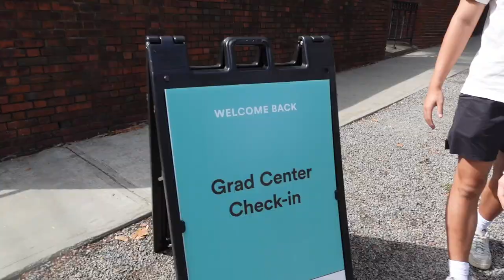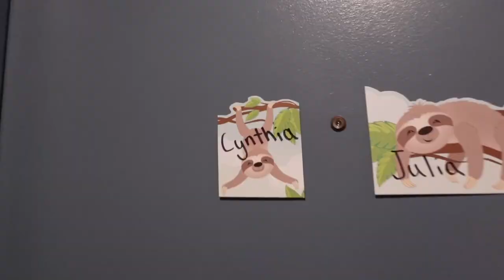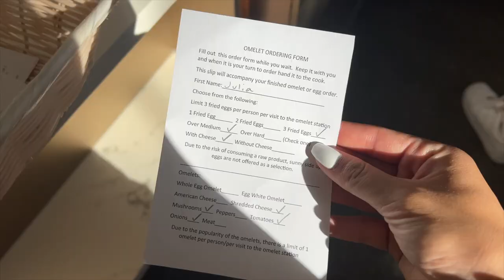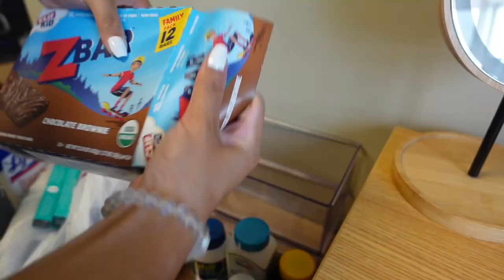MOVE INTO BROWN UNIVERSITY WITH ME!! (sophomore edition)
For any of you wondering I am living in the Varton Gregorian Quad aka Greg aka New Dorm (idk it has a lot of different names).

But anyways... I really hope you enjoyed the video and thanks for hanging out with me! I love and appreciate every single one of you SO much.